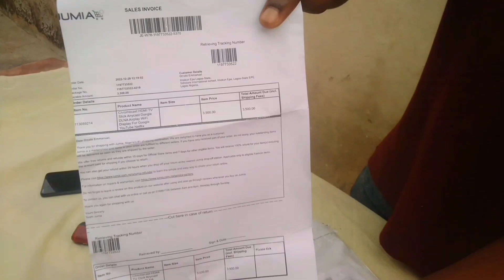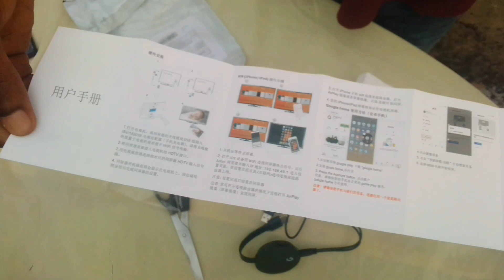Unboxing G7S WIRELESS HDMI DONGLE anycast chromecast dongledata screencast wireless#2023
YOU TUBE

WIRELESS HDMI DONGLE

WORK WITH GOOGLE CHROME AND HOME APP

NETFLIX
hulu
HBO NOW
CBSO
PANDORA
JUST
Google play
Model: G75

TV&MOVIES
Music

SHOWTIME
sling
Sports
Games
WATCH UP

streams to HD TVs and high definition to all other TV

SIMPLE SETUP

Plug into an HDMI port on your TV and connect to Wi-Fi

Your phone is the remote

Just tap the Cast button in popular mobile apps to start watching on TV.
*Cables included*
*up to 1080p HD*
*Fast load times*

((O))

Surround sound support
Screen mirroring from Android devices & laptops
Android devices Phones, iPads Mact Windows &Chromebook.